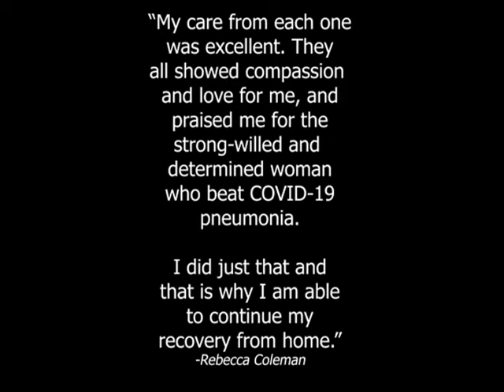Rebecca Coleman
After 45 days being hospitalized for COVID-19, Rebecca Coleman was able to go home this week!